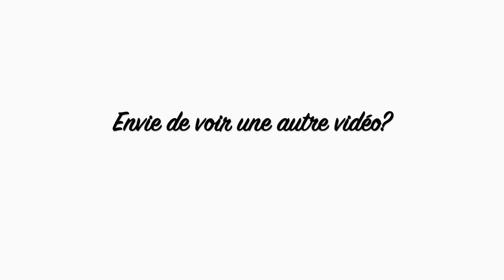Haul Beauté : Sephora, Mac Cosmetics, Nyx, etc....| Solde VIB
POUR PLUS D’INFORMATION SUR CETTE VIDÉO DÉROULE LA BARRE D’INFO!

Mega Haul beauté! J’ai fait les soldes Sephora, mais j’ai aussi acheté des choses chez Nyx, Maybelline, et Mac Cosmetics.

Les produits mentionnés dans cette vidéo :
-Anti-Cernes Born This Way , couleur Porcelain, Too Faced
-Beauty Blender Saphir
-Blotting paper Sephora
-Continous Setting Mist, Morphe
-Under Eye Brightning correcteur, becca
- Chroma Christal Top Coat, Natasha Denona : Metal Black, Metal Bronze
-Mini Star Palette, Natasha Denona
-Mina Lila palette, Natasha Denona
-Palette Bronze tempatation, Pat Mac Grath Lab
-Kit de Noël Shiny Pretty Thing Party Mini Glitter & Pigment, Mac Cosmetics
-Anti-Cernes Studio Fix 24h, mac Comsetics
- Powder Kiss Mac Cosmetics :
  -312 Impulsive
 -mull it over 314
- 306 Shocking revelation
- 302 Sweet No Sugar
- 316 devoted to Chili
- 307 Fall in love
-Collection Les Girls , Smarty Pants : Smarticle lipstick et Audible Lipsglass Mac Cosmetics

Nyx :
-Palette Ultimate
-Nyx SLeeptease, Spiced Spell
-Liquid Suede 07 tempête de Sable
-Lippie Vault Palette , Sugar trip, Nyx
-Collor Sensational, Eclat Shine, Fini Éclat,  60 Chocolat Lust

Dans cette vidéo je porte :
-Mon maquillage :
Chroma Christal Top Coat, Natasha Denona : Metal Black
-Palette Born to run Urban Decay
-Fond de tient Make Up For Ever Ultra matte
-Bronzer Omega Temptation, Marc Jacob
- Powder Kiss Mac Cosmetics : 302 Sweet No Sugar

-Poudre libre Veil Hourglass
-Haut  : Zara
-Vernis : Sananas beauty , Gready Brown

Les questions les plus fréquemment posées :
Où Habites tu? : Je suis une youtubeuse française, installée au Québec.
Avec quoi filmes-tu tes vidéos ? Canon EOS T6S
Ton Logiciel de montage ? Final Cut Pro